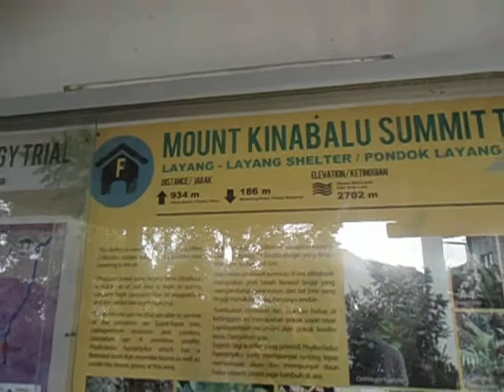Mount Kinabalu Hike Day 1 - Part 9 - Malaysia - Borneo - April 2013